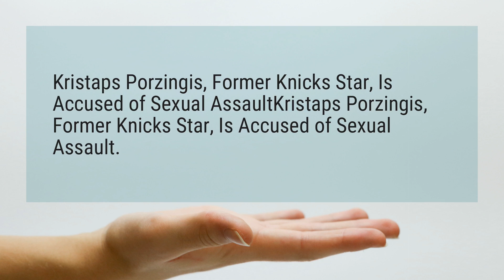What did Kristaps Porzingis?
Kristaps Porzingis, Former Knicks Star, Is Accused of Sexual AssaultKristaps Porzingis, Former Knicks Star, Is Accused of Sexual Assault.